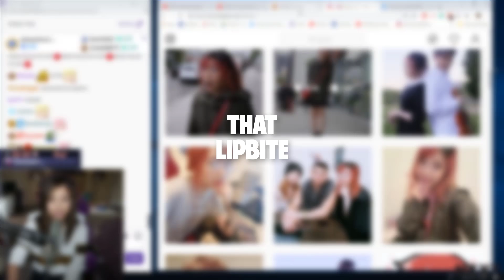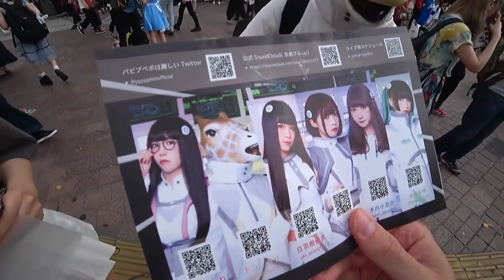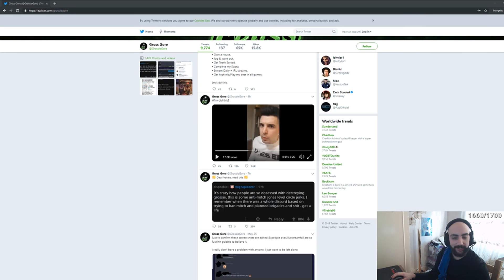Jodi Hits the Woah? | Pok gets Jebaited | Celine Baits Fifa Girls | Moe Trolling Sliker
Poki wakes Fed up. Peter speaks his mind. Moe the Fall King. Jake can't do Dustin's pose. Poki's Lip bite. Greek reaction to being called a